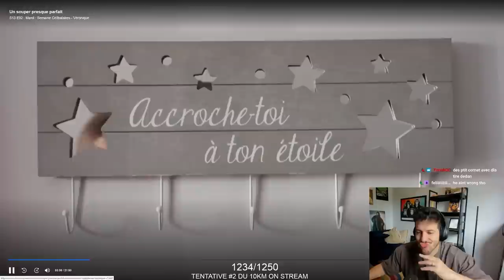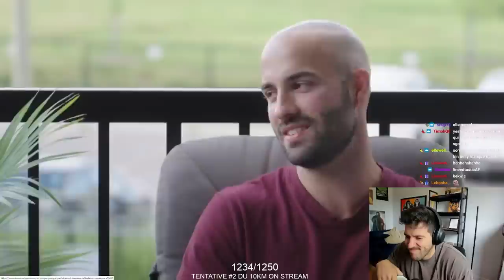Ces DEUX personnes n'ont AUCUNE AFINNITÉ !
Le MEILLEUR twitch du QC !

Adresse pour envoyer un colis :

CP 1155
Saint-Basile-Le-Grand, Québec, J3N 1M6